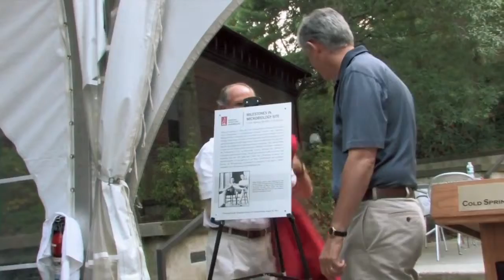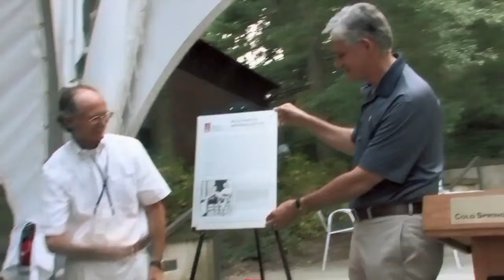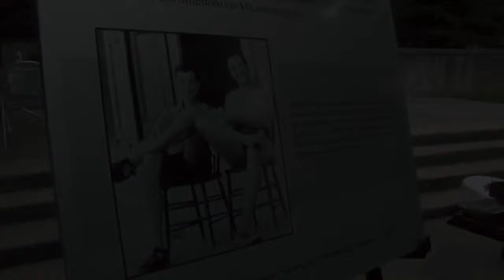Milestones in Microbiology Dedication - Cold Spring Harbor Laboratory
Cold Spring Harbor Laboratory has been named a Milestones in Microbiology site by the American Society for Microbiology. This ASM program recognizes institutions and the scientists who worked there that have made significant contributions toward advancing the science of microbiology. A ceremony unveiling the plaque that will mark the site was held on Friday, August 24th, at Grace Auditorium during the CSHL meeting on Bacteria, Archaea, and Phages.

Since its opening in 1890, the Cold Spring Harbor Laboratory has significantly advanced the science of microbiology through its research and education programs. "An intensive summer course on bacterial viruses (or phage) begun at Cold Spring Harbor Laboratory in 1945 resulted in advances in bacterial and phage research that led to our understanding of what genes are and how they are expressed, and ultimately germinated the field of molecular biology," according to Stanley Maloy, a Past President of ASM who presented the commemorative plaque.

"In addition, each summer Cold Spring Harbor Laboratory held meetings that facilitated the enthusiastic exchange of new discoveries and ideas in the rapidly growing field of molecular biology, stimulated largely by microbial geneticists. These discoveries have influenced every aspect of microbiology." Maloy says.

The phage course continued for many years and by the mid-1970s had evolved into a course on Advanced Bacterial Genetics that taught new generations of scientists how to use new genetic tools that fertilized the biotechnology industry. Research at the Laboratory has always been associated with major trends in biology: Darwinian evolution, classical genetics, penicillin production, the use of microbes as model organisms to explore fundamental life processes, and the development of molecular biology techniques. The advanced courses and meetings that are still held here make the Laboratory a mecca for microbiologists.

In recognition of all these contributions, the American Society for Microbiology is pleased to designate Cold Spring Harbor Laboratory a Milestones in Microbiology site. By placing explanatory plaques at these sites, ASM hopes to increase professional and public recognition of the significance of the science of microbiology.

Previously designated Milestones in Microbiology are the Waksman Laboratory at Rutgers University; Hopkins Marine Station in Monterey, California; the site of the University of Pennsylvania Laboratory of Hygiene; Scripps Institution of Oceanography; and the Tulane University School of Public Health and Tropical Medicine.